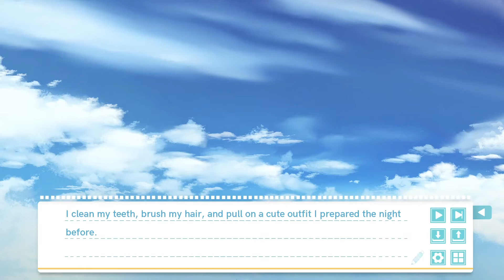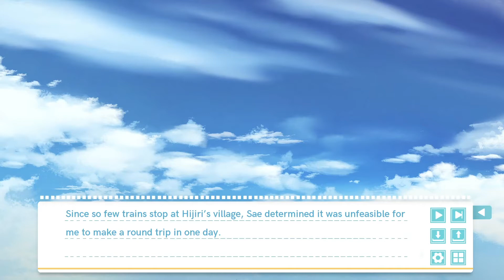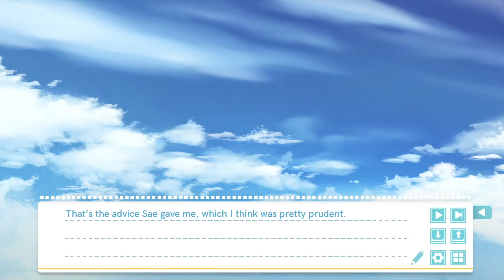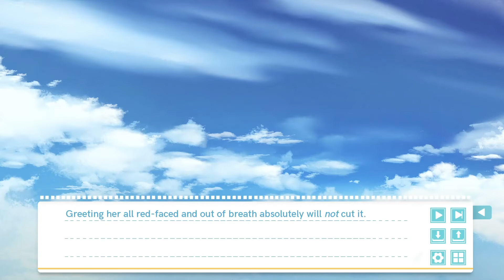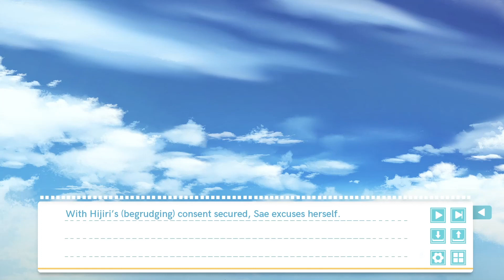A Long Journey - All the Words She Wrote #02 | Let's Play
All the Words She Wrote is a yuri visual novel by ebi-hime.